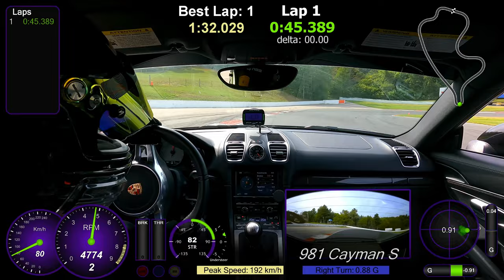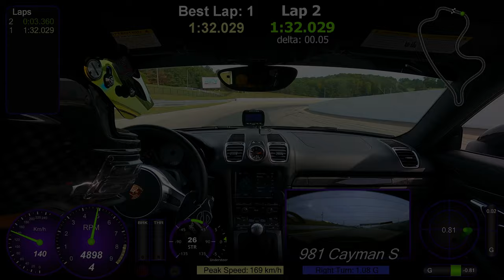The MOST COMPLETE CTMP "Mosport" Track Guide 2023 [Track Day Edition]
Need to learn MOSPORT? Find out about all the bumps, dips, and nuances with detailed photos of the FASTEST TRACK IN NORTH AMERICA. I'll tell you where to be cautious so you can STAY SAFE, whilst HAVING FUN!

Chapters:
00:00 Fastest Track in NA
00:46 Reference Lap
02:25 Turn 1
06:48 Turn 2
11:39 Turn 3
15:28 Turn 4
18:30 Turn 5
23:50 Turn 8
28:07 Turn 9
30:06 Turn 10
32:26 Ask Me Anything

If you want to drive faster and CUT YOUR LAPTIMES, look no further. On my channel I will share with you things I've learnt over the last 20 years which will help shave your lap times down to the LastTenth. Whether in real life or in a racing sim, I will guide you through driving technique, track guides, car setup, race craft, telemetry analysis, race strategy, and the technical knowledge behind all of that.